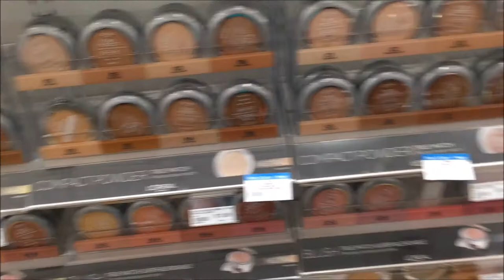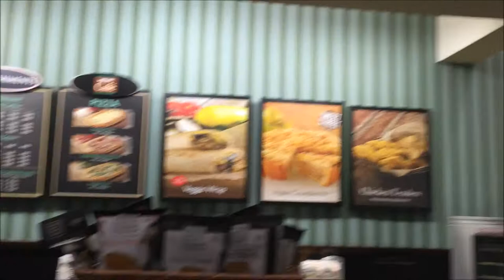COLLEGE VLOG: NOSE PIERCING!!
Hey Diamonds! 💎💞

Let’s Connect
Fitness: JamequasFitLife
Business: @JLSDiamondMarketing

🔗Products mentioned in video:

Business,StartUp,Company,Self-employed,Entrepreneur,Content,Creators,Creator, Digital Marketing